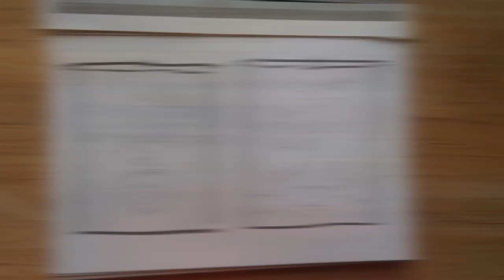Painting My Z-Packs Bear Bag // AT 2021 Hike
Ok, so maybe not ALL backpacking gear looks the same... but since the majority of the popular bear bags are either the same dyneema blue or grey there's bound to be some clones... but with some paint and a brush that's no more!

Paint I used:
Fx Acrylic Paint